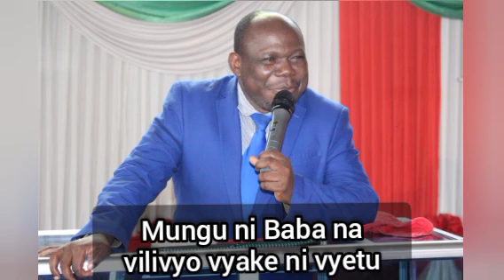Mungu ni Baba na vilivyo vyake ni vyetu